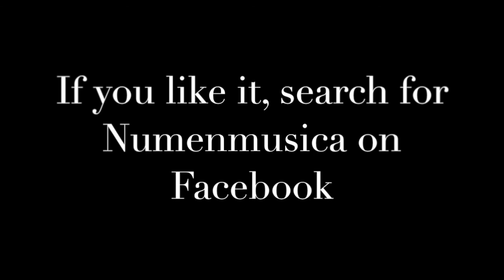Genesis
Genesis, second song of Samsara (1998) by Numen. If you want further information, search for Numenmusica on Facebook.

Genesis, segundo tema del álbum Samsara (1998) de Numen. Si quieres más información, busca Numenmusica en Facebook.